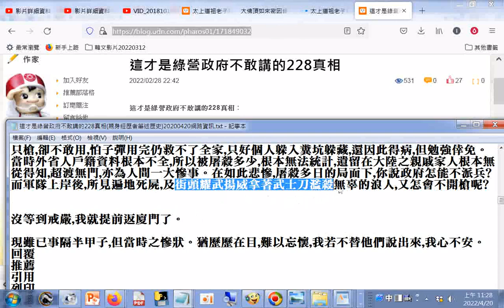這才是綠營政府不敢講的228真相(親身經歷者筆述歷史--柯遠芬,彭孟輯,史宏喜,張慕陶等人,在當時的避難百姓眼中都成了保生大帝,救苦救難的觀世音菩薩)20200420網路資訊 +網址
...在光復兩年後,亦有不少昔日皇民化的公務員,因仍習講日語,不講國語,而被替換,一下子無法適應從大人降為老百姓的心態,也就不滿政府而推波助瀾。再加上共產黨的伺機而動,幾個爆炸性的因素聚合在一起,因著二二八的導火線而一發不可收拾...
19470228事件研究--被完全日化,以講日語為榮,自認為大日本帝國臺灣區之子民,無法接受日本戰敗之事實,仍緬懷昔日的皇軍威風,無視於盡管當時百廢待舉,而政府仍盡力照顧,遣返,醫療之苦心,而心懷不滿,待機生事...